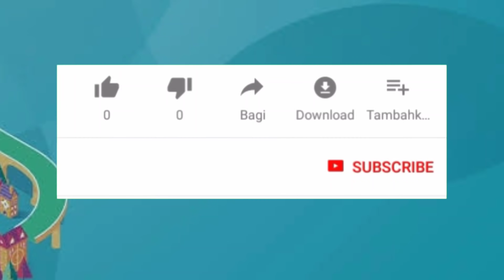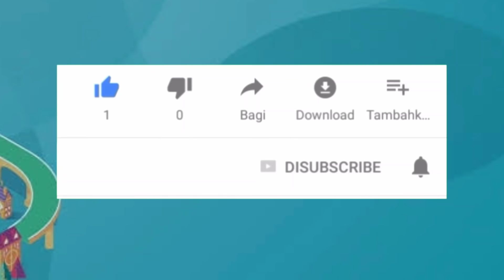HASIL ITALY VS ENGLAND 1-1 (3-2) ~ final UERO 2021 ~ ITALIA VS INGGRIS LIVE 12 JULI 2021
ADU PENALTI : ITALY VS ENGLAND (1-1) ~ final UERO 2021 ~ ITALIA VS INGGRIS LIVE 12 JULI 2021

Italy vs England
Italia vs Inggris
Penalty italy vs england
Adu penalti italia vs Inggris
Adu penalti italia vs england
Adu penalti italia vs england live
Penalty italy vs england live
Penalti italia vs Inggris
Penalti italia vs england
Penalti italia vs Inggris live
Penalti italia vs england live
Italia vs Inggris live hari ini
Italy vs England live hari ini
Italy vs England live
Italia vs Inggris hari ini live
Italy vs England live 2021
Italia vs Inggris live 12 juli 2021
Italy vs England live 12 juli 2021
Italia vs Inggris live rcti
Hasil pertandingan
Top score dan klasemen
Head to head italy vs England
Head to head italia vs Inggris
England vs italy
Inggris vs italia
Italia vs Inggris 2021
Italy vs England 2021
Italia live
Italy live
England live
England vs italy live
Inggris vs italia live
Highlight italy vs England
Highlight italia vs England 2021
Highlight italia vs Inggris
Highlight italia vs Inggris 2021
Highlight italia
Highlight England
Highlight England vs italy
Italy vs England uero 2020
Italy vs england uero 2021 live
Italia vs Inggris 2021 live
jadwal uero hari ini
Jadwal uero malam ini
Jadwal uero 2021
berita uero
berita uero terbaru
Info uero terbaru
Info uero hari ini
jadwal timnas italia
Jadwal timnas Inggris
hasil bola tadi malam
highlights uero
hasil Inggris semalam
Uero 2021/2022
Hasil bola semalam
Hasil terbaru uero 2021
hasil Inggris terbaru
hasil uero 2021
hasil uero tadi malam
hasil Pertandingan England
hasil Pertandingan italia vs Inggris
uero tadi malam 2021 terbaru
kualifikasi piala dunia 2021
kualifikasi piala dunia 2021 tadi malam
Uero live streaming
final italia vs Inggris
final italy vs England
Italia vs Inggris disiarkan dimana
Italy vs England disiarkan dimana
Inggris dini hari tadi
England dini hari tadi
Italia dini hari tadi
England goal
Goal Inggris
Italy goal
goal italia
goal terbaik piala dunia
goal terbaik uero
Uero ini hari
uero England
uero indihome 2021
hasil Inggris terbaru
Hasil italia terbaru
hasil England terbaru
hasil italia vs Inggris tadi malam
hasil Indonesia hari ini
extended highlights
hasil pertandingan Inggris semalam
hasil Inggris tadi malam
hasil Inggris tadi pagi
hasil italia tadi pagi
cuplikan italia vs Inggris
Highlight italy 1-1 England
highlight cuplikan italia vs Inggris
highlights uero 2021
cuplikan uero dini hari tadi
Cuplikan italia vs Inggris tadi malam
hasil Inggris
link streaming italia vs Inggris
Live streaming italy
Live streaming England
Italy vs England live stream